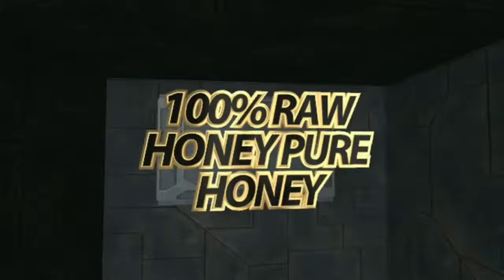Madu Murni Majalengka Hutan Sialang Paraland Paralayang Munjul Kadipaten Cideres Jatiwangi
Madu memiliki kandungan yang sangat banyak dan bermanfaat bagi manusia. Kandungan yang terdapat dalam madu yaitu : gula (glukosa dan fruktosa), beragam mineral (kalsium, potassium, magnesium, sodium klorin, sulfur, besi dan fosfor), dan vitamin-vitamin (B1, B2, B3, B5, B6, dan C). Kandungan polipeptida, asam amino, dan juga lemak madu itu hampir sama dengan susu sapi, sehingga madu dapat menggantikan fungsi dari Susu Sapi. Selain itu, madu juga mengandung sejumlah kecil dari beberapa macam hormon, tembaga, iodium, dan zinc dengan kata lain hampir segala yang diperlukan tubuh manusia.

Madu melindungi tubuh dari keluhan penyempitan kapiler (capillary) dan arteriosklerosis (saluran darah ke jantung), dan juga membunuh bakteri. Bila diminum bersama air sejuk, madu menyatu ke dalam aliran darah hanya dalam waktu tujuh menit, dan dengan demikian merupakan unsur penyembuh cepat dan bagus untuk tubuh. Apabila dicampur dengan air, sangatlah mujarab dengan kandungan kualitas antiseptik.

Untuk Pemesanan Raw Honey Madu Murni Hutan Sialang

Anda Pesan Kami Antar Kualitas Madu 100% Murni Raw Honey